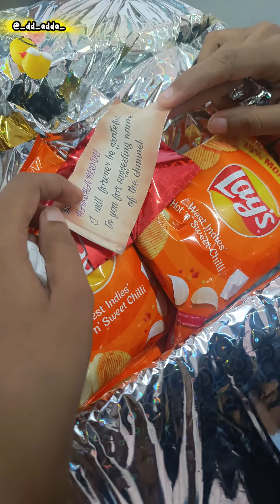"Best Kannada YouTube Channel Name Ideas for Your Return Gift"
In this video, we express our gratitude to all our amazing viewers for their overwhelming response in suggesting a unique name for our channel in Kannada. We truly value your engagement and involvement in building our online community.

As a token of appreciation, we present you with an exciting return gift! We have carefully curated a selection of exclusive merchandise, including stylish t-shirts, trendy accessories, and useful gadgets, all featuring our brand-new Kannada channel name. These items are not only a way for us to thank you but also a way for you to proudly showcase your support for our channel.

We understand the importance of your contribution and the impact it has on our channel's identity. We are committed to providing you with quality content that resonates with the Kannada-speaking audience. Your name suggestions have been invaluable in shaping our channel's future, and we are excited to embark on this journey with all of you.

thanks harsha reddy for suggesting name of the channel, thanks a lot, love u all,
thanks for suggesting